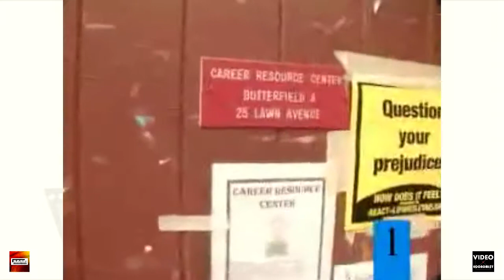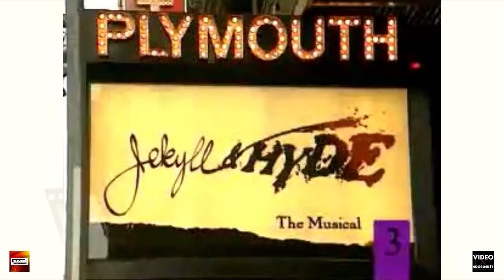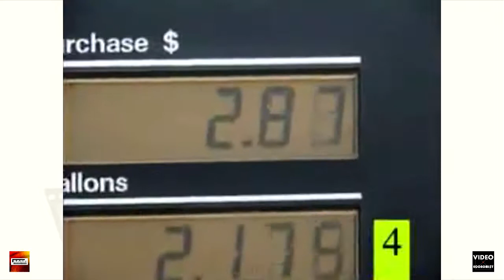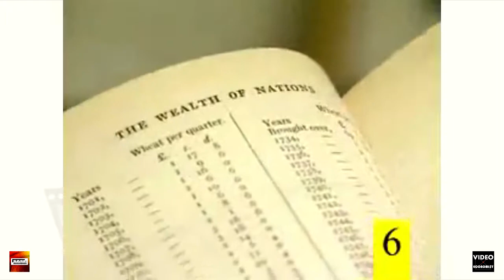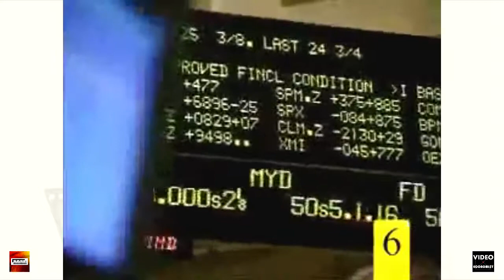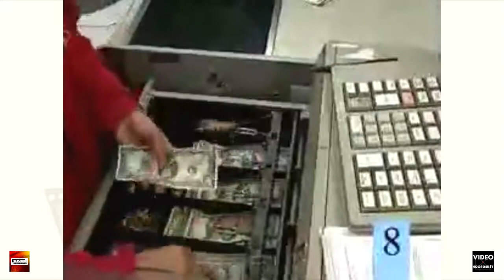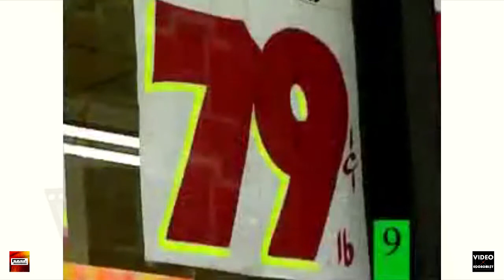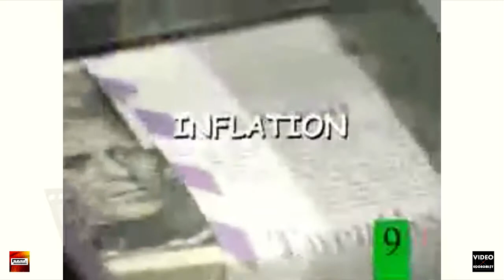Principles of Economics